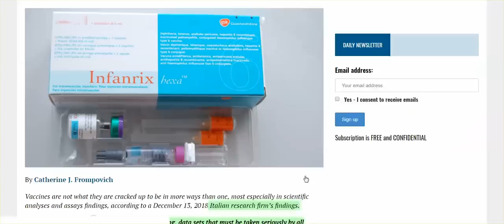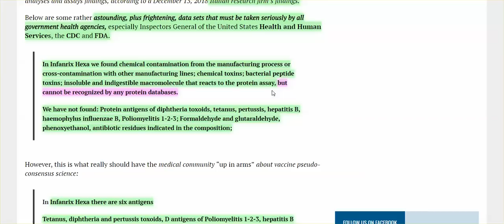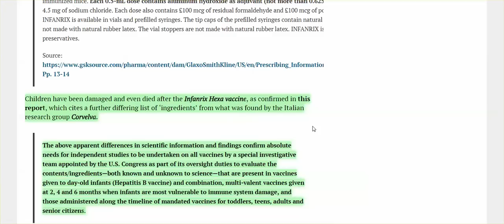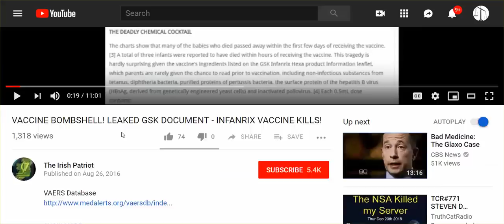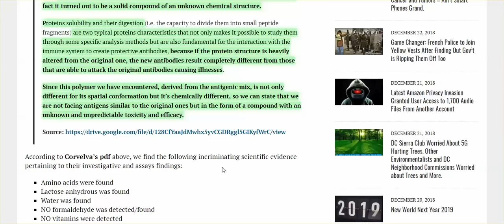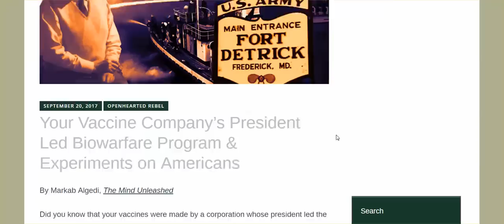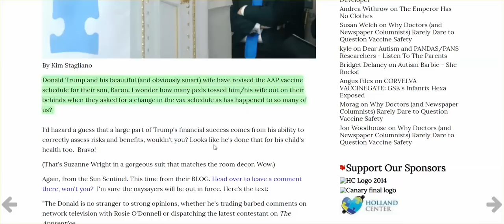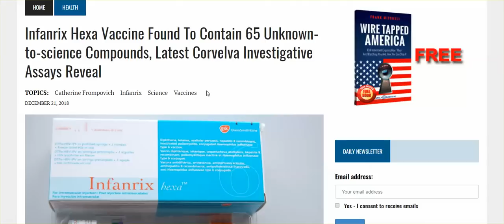65 Unknown-To-Science Compounds Found In Infanrix Vaccine, & No Antigens. Shocking? No. Here's Why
Vaccines Are Bio Warfare. Maybe that is why Trump has done nothing to create that vaccine safety commission he barked about throughout his campaign.